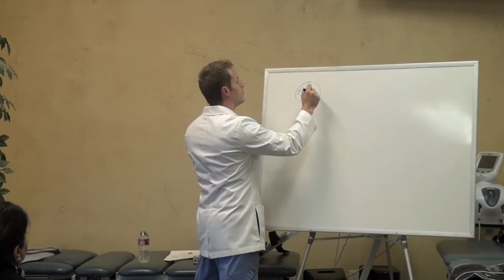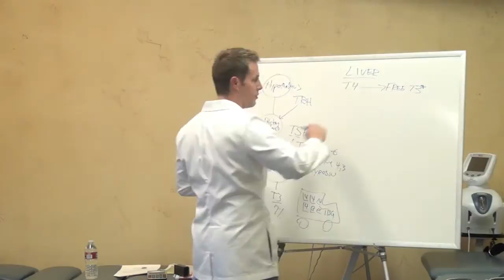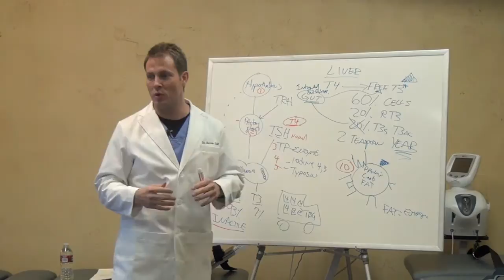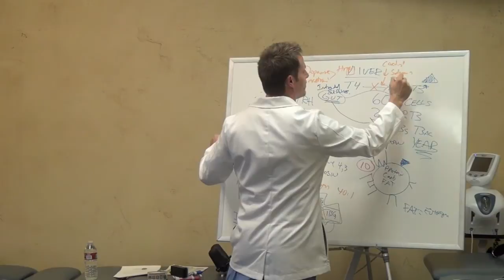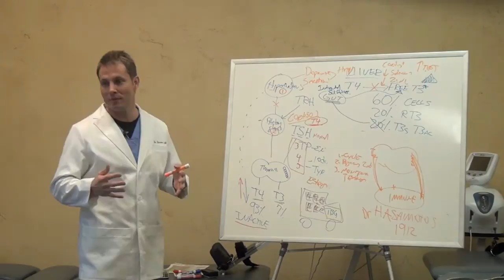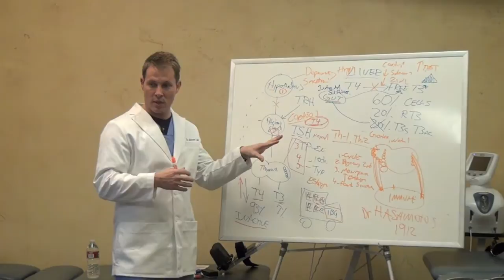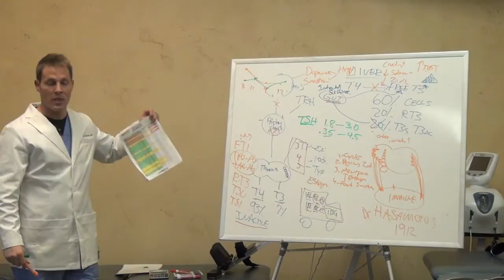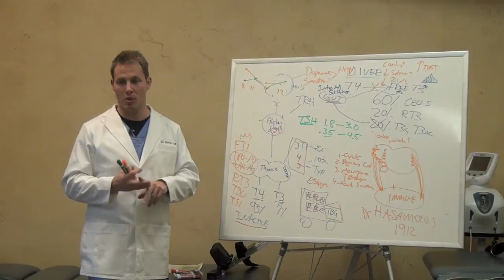Hypothyroidism, Hypothyroid, Thyroid Symptoms, How to Beat It!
Dr. Scott explains how the thyroid works and how other systems in your body can cause you to have thyroid symptoms.  He talks about the causes of your symptoms and what you can do to improve your your condition.

Dr. Scott offers distance programs for people all over the world via phone, Skype, Face time.

Healthy thyroid metabolism is outlined and the 6 patterns that cause your thyroid to malfunction.  I will cover how only 1 of the six patterns hormone replace works the other 5 will not work and possibly cause you more symptoms.    i will also outline how we treat hypothyroidism, hyperthyroidism, and Hasimoto's disease (auto immune thyroid).
Dr. Darren Scott